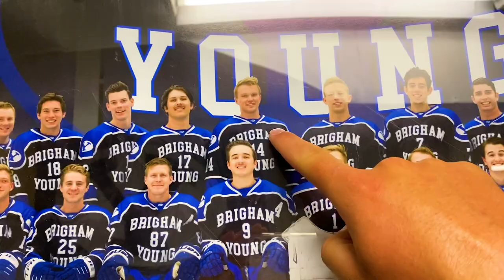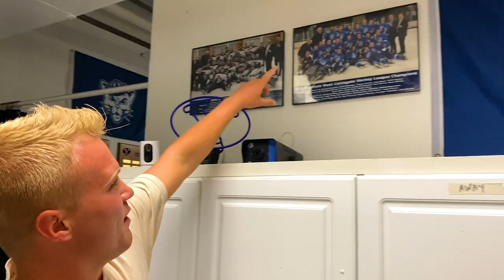Meet Kayden (Date #6) | Brooklyn's 10 Dates in 10 Days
Brooklyn is going on 10 DATES in 10 DAYS! (This 10DatesIn10Days is mostly for fun, but we are all "secretly" hoping she finds her BOO!) You'll meet Kayden today, after meeting Brooks, Matt, Kohl, Ethan, and Jorge previously. You can vote for your favorites each week, and at the end of the 10 dates...she'll go on a 2nd date with whoever ya'll (along with her) help choose!

✅ Shop our NEW collection of Activewear, Loungewear, Joggers, Mascara, Jewelry/Hair Accessories HERE! (IT SELLS FAST!) brooklynandbaileyshop.com

Our friend Alyssa Mikesell did the 15 date/15 day version and ended up finding her BOYFRIEND! Her mom, Betsy Mikesell (and our Beddy's partner), had a dream that Brooklyn just HAD TO DO THIS too! She felt inspired that Brooklyn would find her boyfriend as well, and called Brooklyn immediately the next morning! You can follow both Alyssa and Betsy HERE!

When Betsy called her, Brooklyn kind of laughed it off... but as she thought about it more and more, she decided it would be something FUN to do (with 0 pressure to find someone)! Betsy has been like an aunt to us, so Brooklyn AGREED! Betsy and Alyssa quickly went to work, posting on their IGS for their followers to have their cute brothers or sons apply! Both Betsy and her friend Kaitlyn took turns filming with Brooklyn on these dates.

(UPDATE: Since filming ended, Betsy was involved in a plane crash with her family. Everyone survived, but they still need your prayers... especially her husband, Gentry! Brooklyn stayed in UT to study for the GMAT, so she immediately drove over to their house to help Alyssa and Kaitlyn with Betsy and the boys during that next week. The Mikesell's are amazing friends, and could DEFINITELY use your prayers, thoughts, and well wishes!

The idea for this series is... that Brooklyn films her "10 Dates in 10 Days" and we will upload them HERE every MWF until the series ends! So you'll be getting several videos from us EACH WEEK over 3 weeks or so! THEN as you watch each video, you can VOTE in the comment for the boy you think matches up THE BEST with Brooklyn for that video. As each video goes live, you might have to go back and watch the others again just to see which boy you think Brooklyn vibes with THE MOST!

Each boy plans his own date, and not only are these boys CUTE...but they are SUPER FUN! (Safety precautions are taken to ensure safety based on CDC guidelines. The boys have been asked to either social distance with their families or take a test prior to filming, temperature checks before dates, masks in public with appropriate social distancing, and hand sanitizer breaks.)

Kayden, who is age 20, and a HOCKEY PLAYER at BYU, is SO sweet and did such an amazing job planning his date! He took Brooklyn indoor SURFING and ICE SKATING!

So, is this it? Do you think Brooklyn will find her boyfriend in this series? She's been single for three years now, but I SURE DO HOPE SO! *no pressure*

If this video series does well, do you think we should TRY IT WITH KAMRI NEXT?

This video was just as fun to film as our recent Twin Swap videos. You can check those out here!

What did you think? What other awesome videos ideas would you like to see us film?